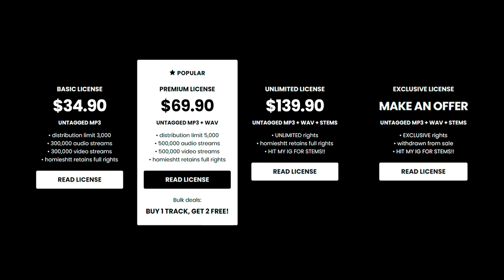Babyfxce E x Detroit Type Beat - “ARP”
💎 (buy 1 get 2 free)